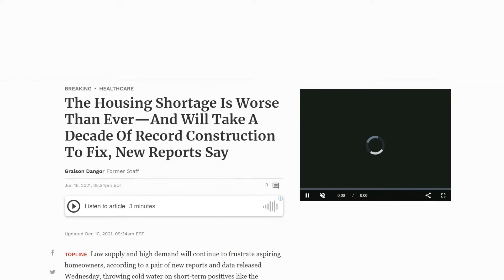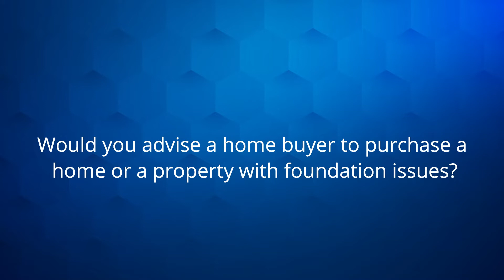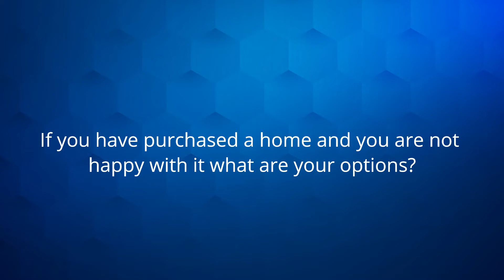Home Buyer Beware | Home Buying Tips and Home Ownership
This is not last year's real estate market. Are you a first-time home buyer? Has it been a few years since you last purchased a home?  We're helping you avoid buyer's remorse.

In this video, Rob Lee, full-time licensed Texas Realtor is answering your home buyer questions. He's telling you what you need to know before you buy and talking about the real estate market shift. We're talking about the true cost of home ownership. Interested in buying or investing in North Texas? Rob Lee is your Realtor.